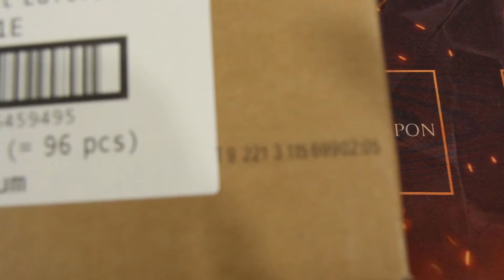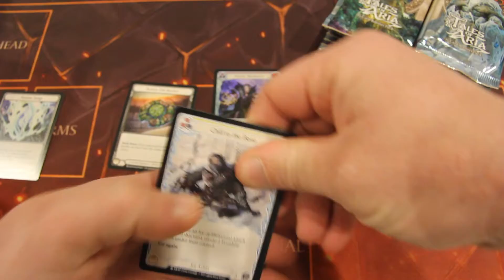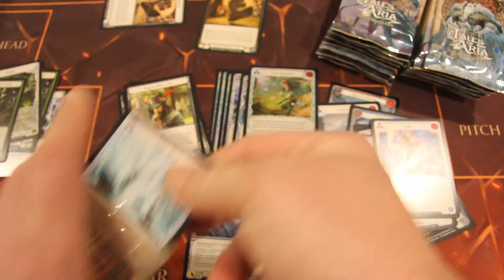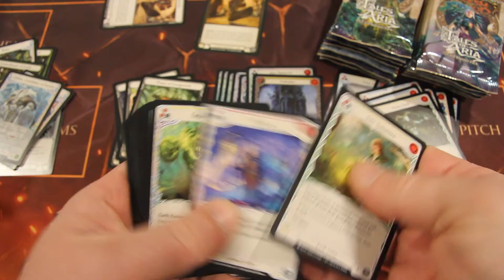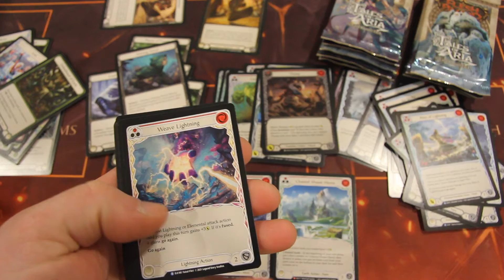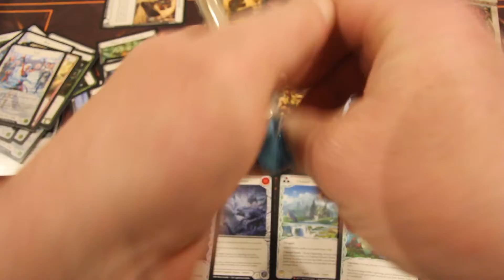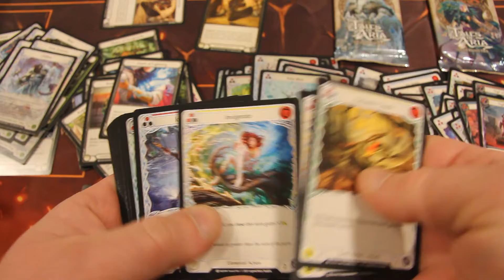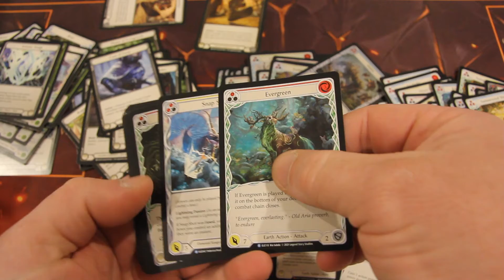9th tales of Aria 1st edtion unboxing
9th Tales of Aria 1st edition unboxing